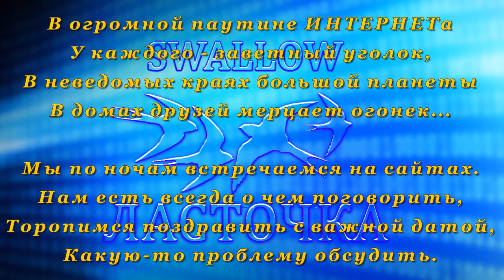Дельфин Слезы Музыкальная почта сюрприз